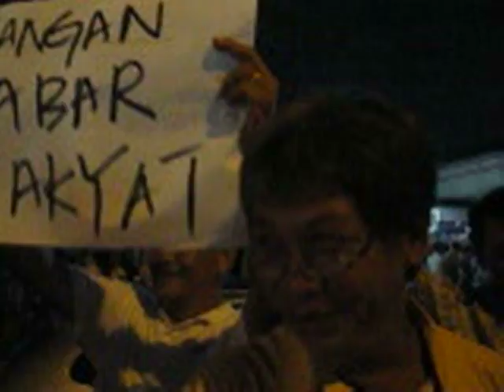Emotions run high in Perak